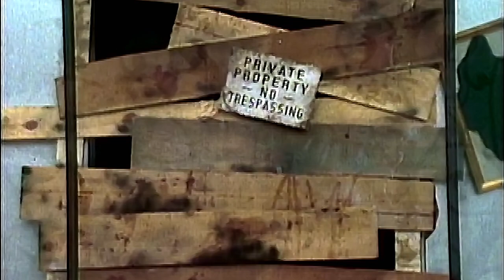HOW SOON WE FORGET Colonel Abrams